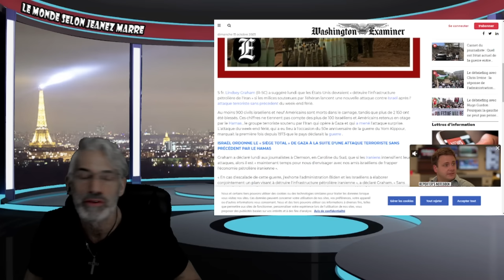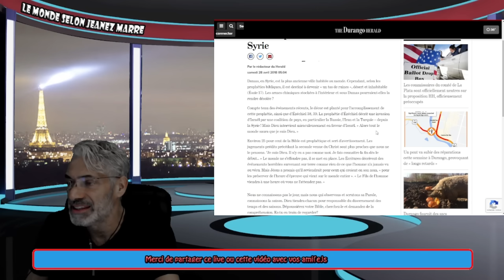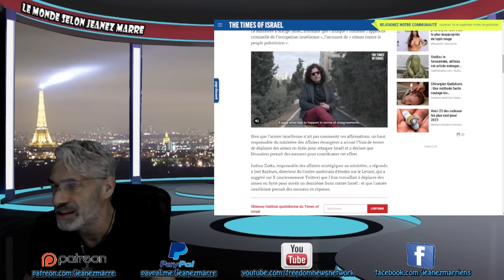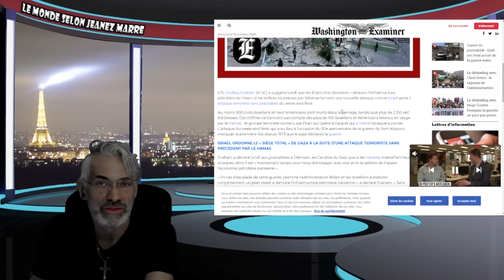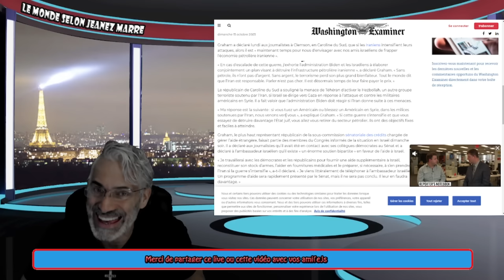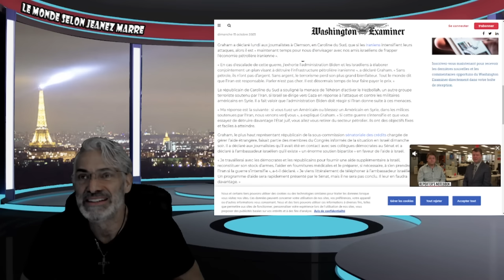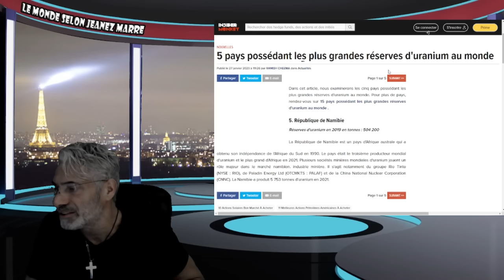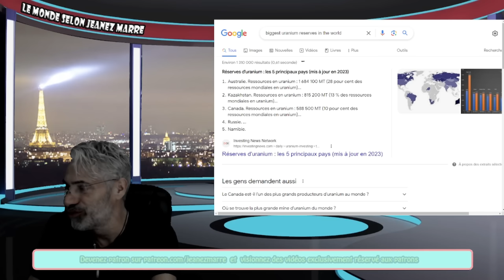LA PROPHÉCIE BIBLIQUE SUR DAMAS SE RÉALISE ISRAEL VIENT D'ATTAQUE DAMAS;PRÉPAREZ-VOUS.